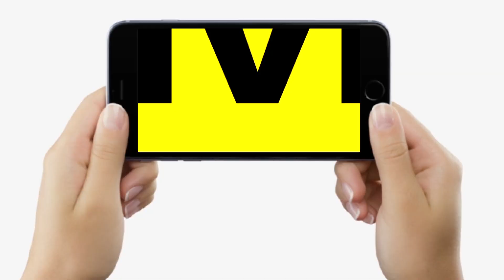Chirag Paswan पर भड़के Nitish Kumar के मंत्री Sumit Kumar, बोले- चलिए मेरे साथ विकास दिखाते हैं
Chirag Paswan पर भड़के Nitish Kumar  के मंत्री Sumit Kumar, बोले- चलिए मेरे साथ विकास दिखाते हैं | Bihar News | LiveCities